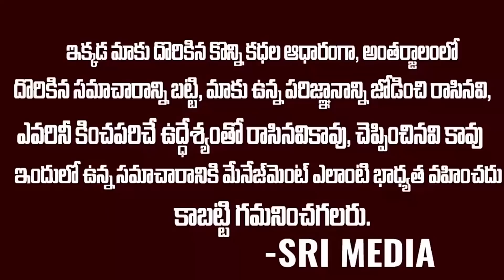పడగొట్టిన చోటే తొడగొట్టి నిలబడ్డ జగన్ | IAS Officer Srilakshmi Shift To Andhra Pradhesh | Ys Jagan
WATCH : పడగొట్టిన చోటే తొడగొట్టి నిలబడ్డ జగన్ | IAS Officer Srilakshmi Shift To Andhra Pradhesh | Ys Jagan